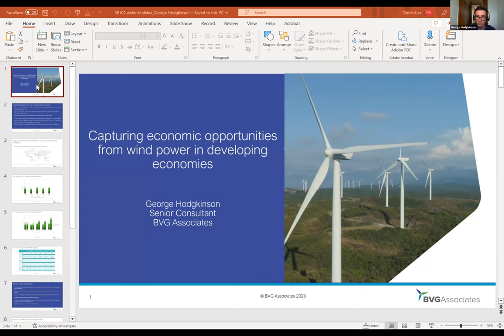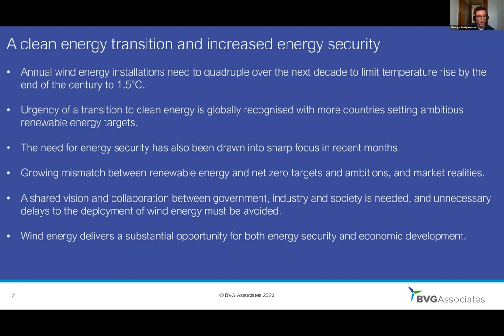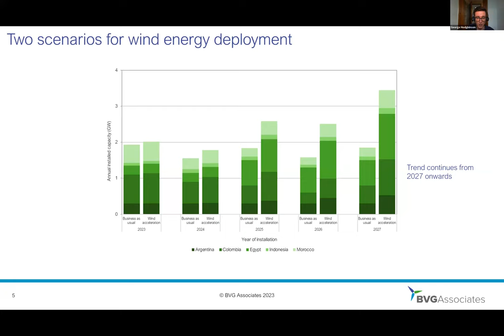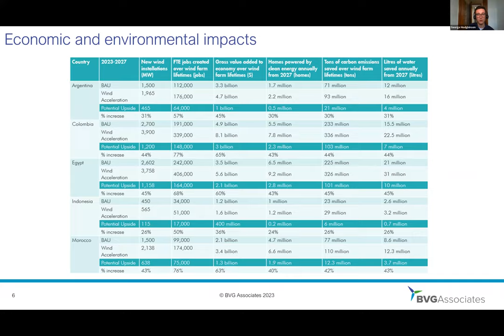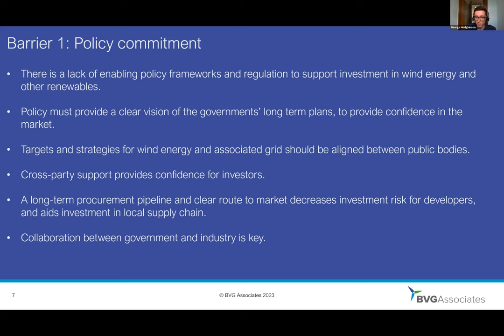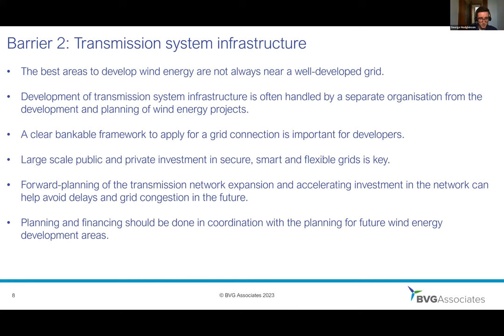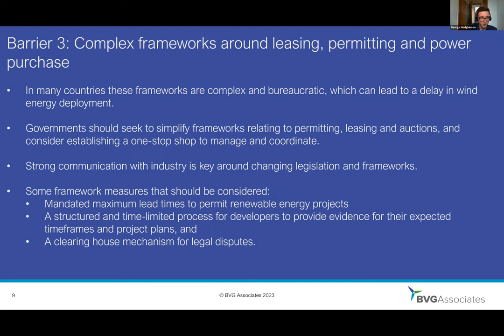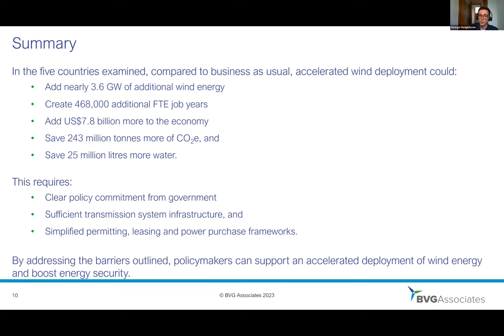Capturing economic opportunities from wind power in developing economies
The GWEC team and industry experts will discuss findings from our new report with BVG Associates exploring wind potential in Argentina, Colombia, Egypt, Indonesia and Morocco